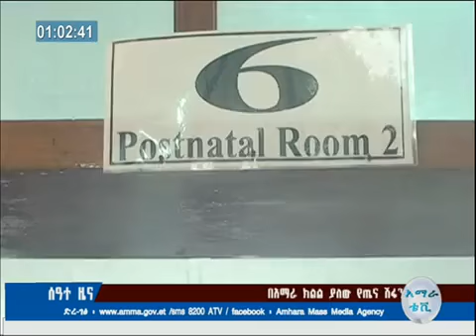የጤና መሰረተ ልማት ግንባታዎችና የጤና አገልግሎት አሰጣጡ ሂደት ከምንግዜውም በተሻለ እያደገ ነው፡ የአማራ ክልል ጤና ጥበቃ ቢሮ 1